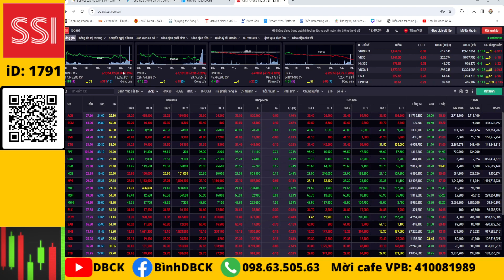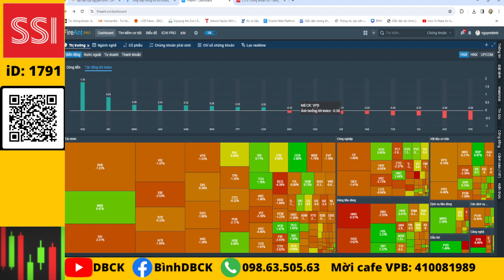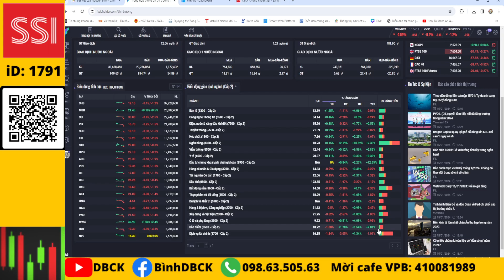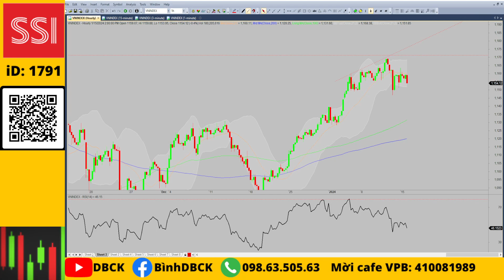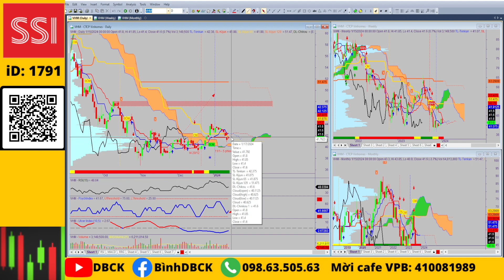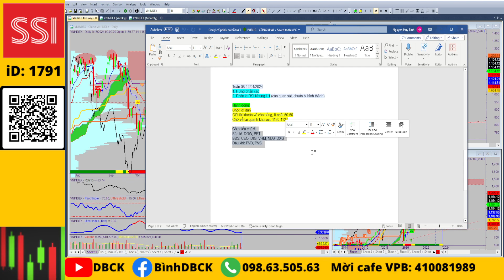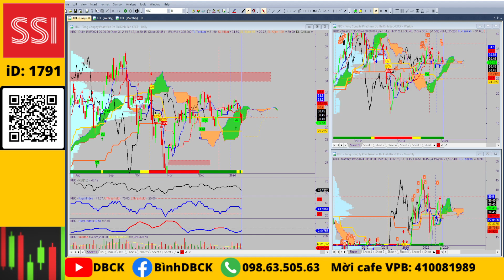Chứng khoán hôm nay: Nhận định thị trường, phân tích nhóm ngành, hé lộ bđs tạo đáy đừng bỏ qua?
Chứng khoán hôm nay: Nhận định thị trường, phân tích nhóm ngành, chuẩn bị watch list mua vào!
Cổ phiếu chú ý:
Bán lẻ: DGW, PET
BĐS: CEO, DIG, VHM, NLG, DXG
Dầu khí: PVD, PVS
Khác: PC1, SZC, KBC

💥Mở tài khoản VPS online iD: X530